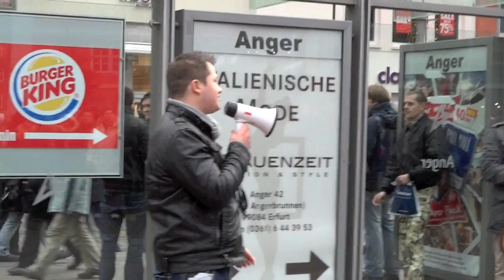Erfurt Jesus / Mission-net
From 10 People to 300 people in 3 minutes..